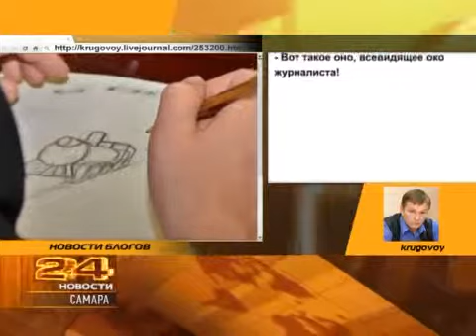Новости блогов 21.11.2012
Уголовные дела возбуждены по статье нарушение тайны переписки или иных сообщений граждан и неправомерный доступ к компьютерной информации. Максимальное наказание - до двух лет лишения свободы. Другие новости мировой паутины в нашем эксклюзивном мультимедийном проекте Новости блогов.